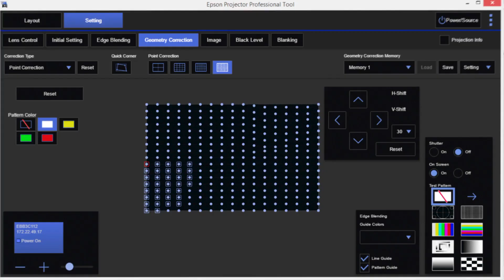Unveiling EPSON Pro Series EB-PU Projectors: Transform Your Large Venue Experience!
🌟 Explore Unparalleled Brightness and Innovation with Epson's EB-PU2100 and EB-PU2200 Series Projectors! 🌟

Step into a world of cutting-edge technology and projection excellence with the EB-PU2100 and EB-PU2200 Series projectors from Epson. Engineered to meet the diverse display needs of large venues, these compact yet powerful projectors redefine the standards of brightness and innovation. Experience seamless installation, effortless operation, and breathtaking image quality in one revolutionary series.

✨ Key Features ✨

🔹 Unmatched Brightness: With Epson's advanced technology, the EB-PU2100 and EB-PU2200 Series projectors deliver unparalleled brightness, ensuring vibrant and clear visuals even in well-lit environments.

🔹 Versatile Display Requirements: Whether it's a conference hall, auditorium, or large classroom, these projectors are designed to cater to the diverse display requirements of large venues, providing exceptional performance in any setting.

🔹 Compact Yet Powerful: Despite their compact size, the EB-PU2100 and EB-PU2200 Series projectors pack a punch with their powerful performance, making them ideal for installations where space is limited.

🔹 Seamless Installation: Enjoy hassle-free installation with intuitive features that simplify setup and ensure seamless integration into any environment.

🔹 Breathtaking Image Quality: Immerse yourself in breathtaking image quality with Epson's EB-PU2100 and EB-PU2200 Series projectors, delivering crisp, detailed, and lifelike visuals that captivate audiences.

🚀 Redefine Projection Excellence with Epson 🚀

Experience the future of projection technology with Epson's EB-PU2100 and EB-PU2200 Series projectors. Explore the possibilities and unlock new levels of brightness, innovation, and performance for your large venue applications.